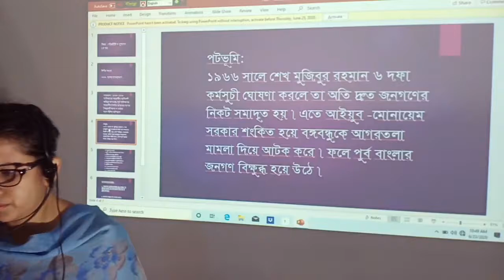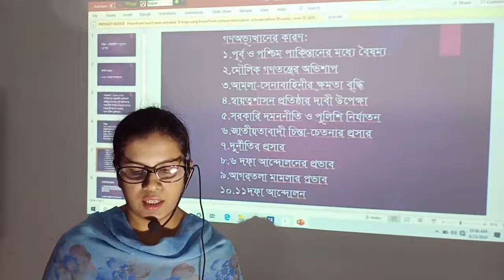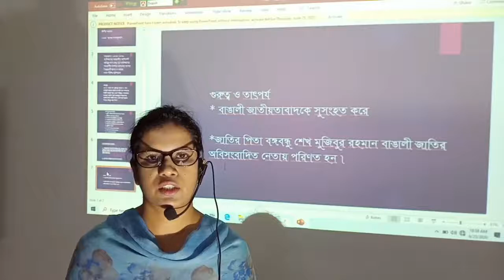১৯৬৯ এর গণ অভ্যুত্থান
আলোচনায়: জনাব নুসরাত আল রাফা,
সহকারী অধ্যাপক, রাষ্ট্রবিজ্ঞান বিভাগ,